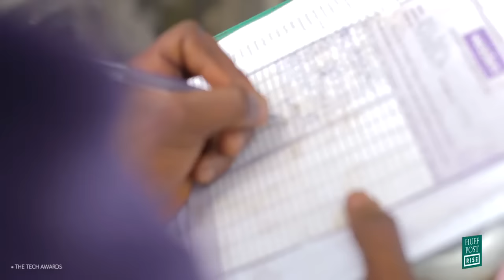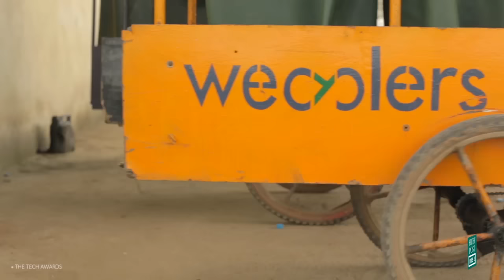Wecyclers Is Fighting Nigeria's Waste Crisis | HuffPost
Wecyclers gives households a chance to capture value from their waste, while providing a reliable supply of materials to the local recycling industry. It's turning trash into treasure in Nigeria.

HuffPost has launched the Reclaim campaign to highlight the problem of global food waste, and more importantly, work towards reducing it.